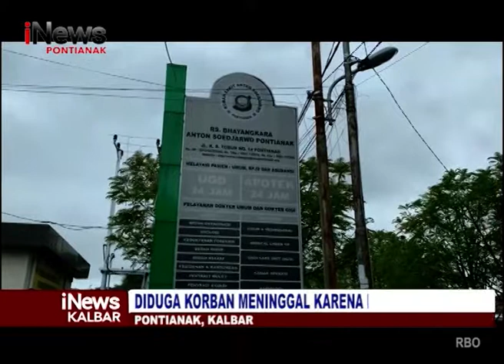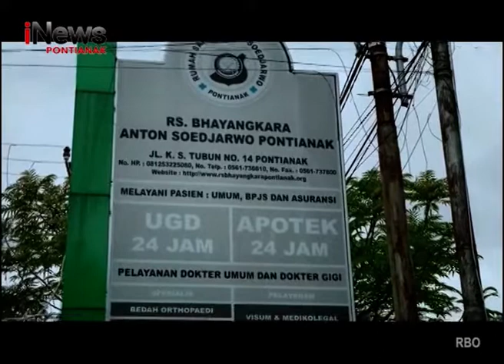Usai Panjat Pinang, Warga UKA Ditemukan Tewas Di Sungai Kapuas